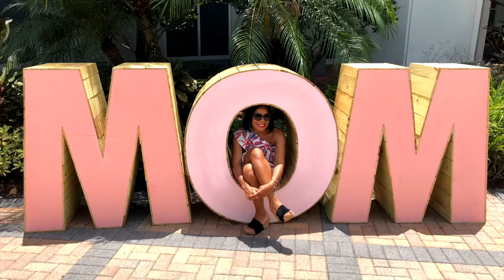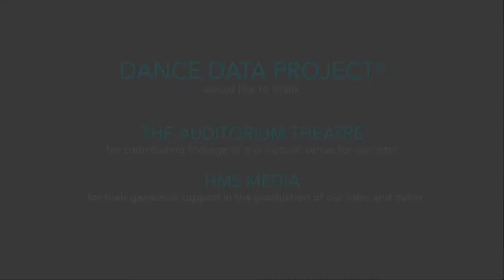Interview with Susan McGreevy-Nichols | From the Ground Up | DANCE DATA PROJECT®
Today Liza is joined by Susan McGreevy-Nichols, who leads the National Dance Education Organization (NDEO) as Executive Director.

Susan recently moved back east to become the new NDEO Executive Director after living in Santa Monica, CA for the past 10 years. While in CA, Susan worked as an independent National Arts Education Consultant. Her consulting work included coaching districts in Los Angeles County as part of the Arts for All initiative and in Northern California in Alameda County as a part of that county’s initiative Revitalizing Classrooms Through Arts Learning: Strategic Plan. Susan also was a part time lecturer at Loyola Marymount University and California State University Dominguez Hills. As a teacher at Roger Williams Middle School in Providence, Rhode Island from 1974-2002, Susan found and developed that institution’s nationally renowned middle school dance program. The program treated dance as a core subject and emphasized the creating, performing and responding processes as they link to the arts and other disciplines. She is the developer of a cutting edge reading comprehension strategy that uses text as inspiration for original choreography created by children. This literacy-based methodology combines the creative process with reading instruction. In 1995, Susan was honored as the National Dance Teacher of the Year. Susan McGreevy-Nichols is the co-author of five books: Building Dances (1995), Building More Dances (2001), Experiencing Dance (2004), Dance about Anything (2006) and Exploring Dance Forms and Styles (2010). She/Her/Hers.